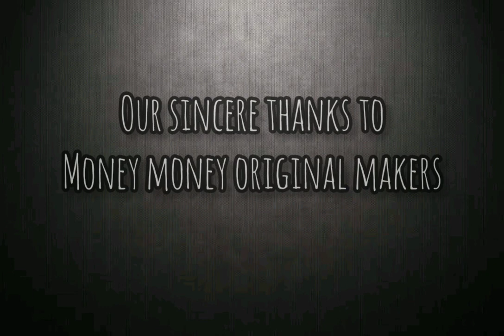KhanDadaVsCorona||Darkcomedy||Sasikiran||Fun369Team||Varevaemiface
It's recreation of Song from Money money with lyrics

Concept:How KhanDada revenge Begins on whom is storyline

An Sasikiran & Team Presentation

Cast:
Shanmukha as KhanDada
Chaitanya as Manikyam
Sasikiran as Chakri
Venkat Raju
Vinod
Shyam
Surya
Raviteja
Durga Prasad